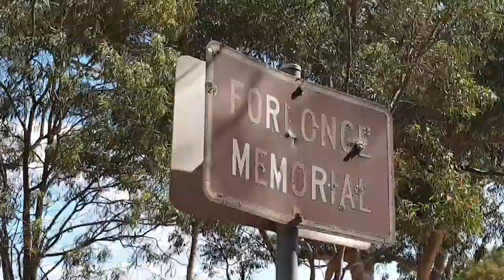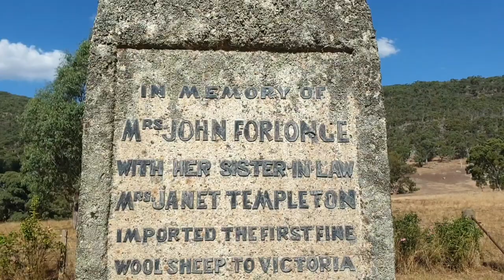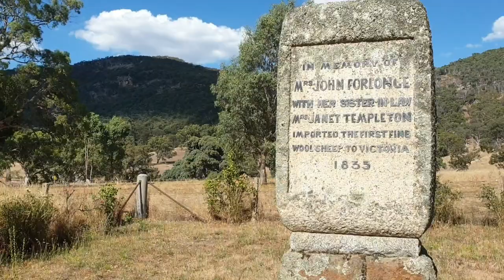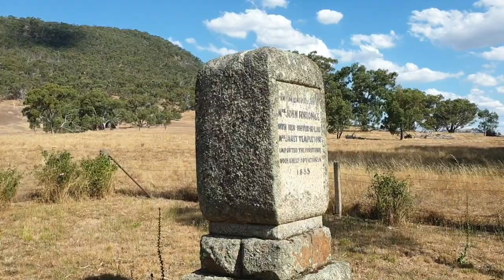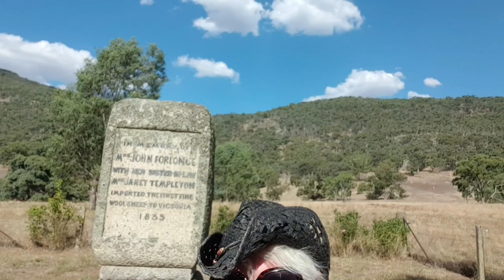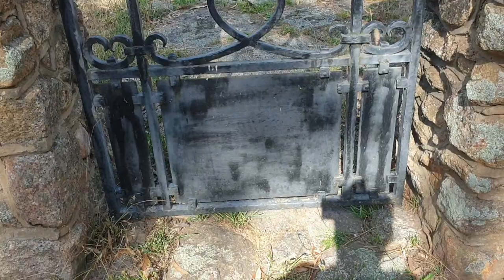AUSTRALIAN PIONEER WOMEN - ELIZABETH FORLONGE EVP CAUGHT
A recent trip out to Strathbogie here in Victoria (for another rather intense Paranormal story) led me to look up the area and see what was of interest.
I came across the Furlonge Memorial and decided to go check it out.
ELIZABETH FORLONGE was a pioneer in the sheep industry kick-starting the wool industry here in Victoria and over in Tasmania.
While distracted by a loud Cockatoo it sounds like I picked up a breathy EVP (Sounded male) and while doing an RSPB-4 session it sounded like I was surrounded by spirits joking with me. ALSO heard a sheep sound (Baa) through the RSPB-4 which I didn't hear in real time but was hilarious listening back while editing and also very pertinent to the subject.

What is an E.V.P you ask?
"Electronic Voice Phenomena (EVP) are sounds found on electronic recordings that are interpreted as spirit voices"

All RSPB-4 interpretations by me.
What not make sense to you may make sense to anyone familar to the story.

Apparently Elizabeth was an ardent golfer and there is a yearly golf tournament in her honour...
"In recognition of Eliza's contribution to the Australian wool industry and her golfing prowess in Scotland, an annual golf event, The Eliza Forlonge Memorial Golf Challenge, is held in December each year at the Euroa and Strathbogie Golf Clubs. Both Golf Clubs are in the vicinity of the Seven Creeks Station and the event serves as a reminder of Eliza's contribution to the wool industry and promoting the role of women in golf."

Filmed on my Samsung Galaxy S9 25th January 2023 after 5pm
Edited on Kinemaster app for Android
Uploaded 30th January 2023